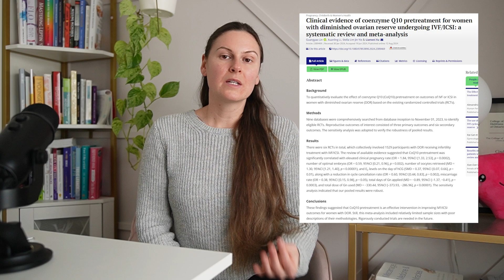Supplements to Support Fertility Outcomes with Endometriosis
In today’s video, we’re diving into the top supplements that I recommend to support your fertility outcomes.

For a deeper dive into the causes of infertility with endometriosis, check out my video on 8 steps to getting pregnant with endo

00:00 Omega-3 Fatty Acids
02:29 Vitamin D
03:21 COQ10
05:08 NAC
06:05 Zinc
07:00 Vitamin C & E
08:09 Melatonin
09:15 DHEA
10:41 Vaginal Probiotics